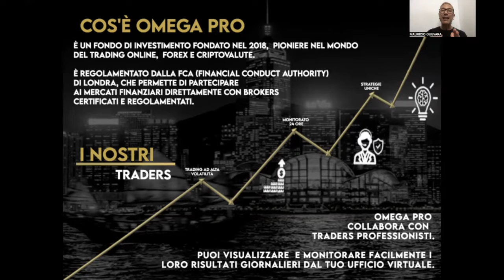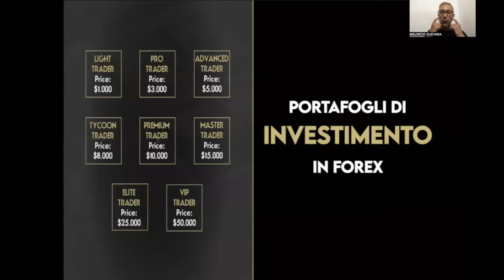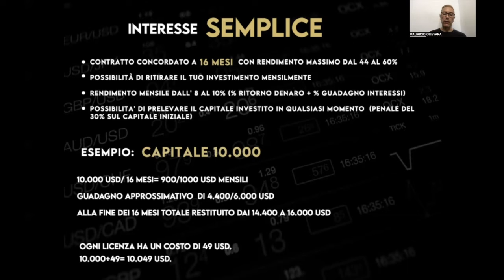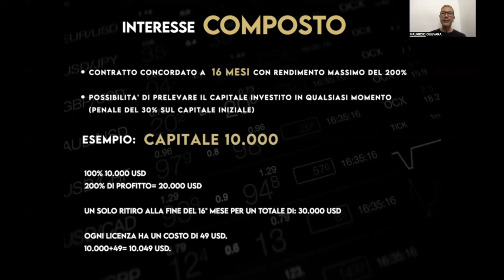Spiegazione Portafogli di OmegaPro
Portafogli di investimento in Forex
ad Interesse Semplice e Interesse Composto